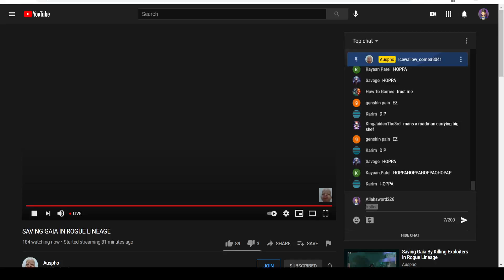Auspho getting clapped by a exploiter on stream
mandem got bodied